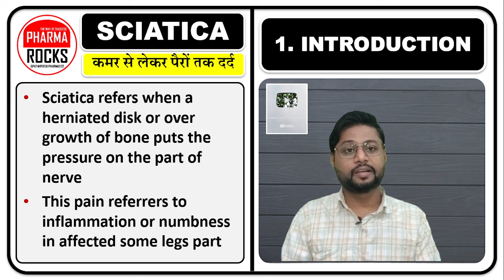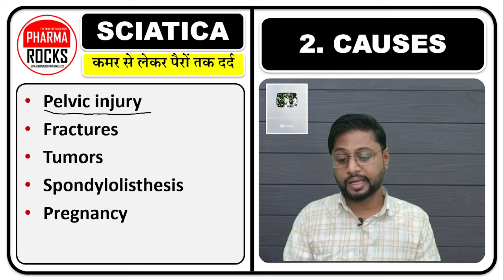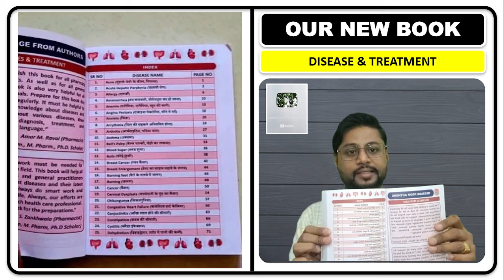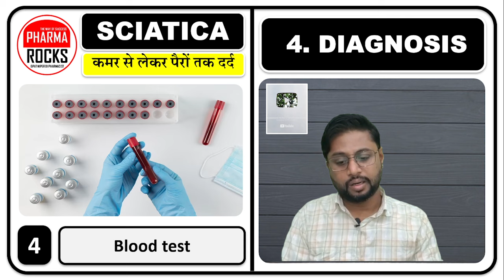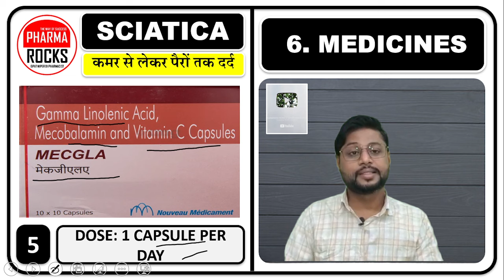साइटिका की नई दवाइयां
ASSISTANT PROFESSOR
FOUNDER PHARMAROCKS
PHD SCOLAR (GTU AHMEDABAD)

📚 STUDY MATERIAL
👨🏼‍🏫 VIDEO LECTURE
📊 TEST SERIES

बहुत तड़पाता है साइटिका का दर्द,
ये सभी उपाय और दवाइयों से मिलेगा तुरंत आराम,
कमर और कूल्हे में दर्द